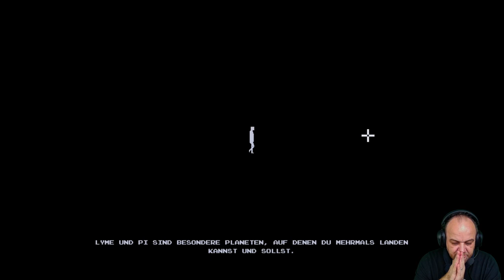Jeff is back! (Let's Play "The Captain" - Teil 5)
Jeff is back!

TheCaptain erzählt vor dem Hintergrund einer Rahmenhandlung viele Geschichten, die Spieler:innen in moralische Dilemmata, Zielkonflikte, stürzen. Helfe ich anderen oder (vermeintlich) mir selbst?

═ Inhalt ═
00:00 Begrüßung und Rückschau
00:42 Epsilon Station - Die Transportstation Teil 2 (The Transport Station)

Developer: Sysiac Games. Publisher: Tomorrow Corporation, Flyhigh Works.
Platforms: Microsoft Windows, macOS, Steam, Nintendo Switch, Xbox One, PS4, PS5.
Release: 2021.